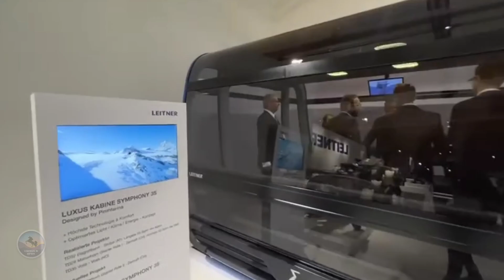"Uttarakhand Ropeway Projects: Boosting Tourism and Connectivity | Latest Updates 2024"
Namaste dosto! In today's video, we explore the exciting new ropeway projects in Uttarakhand that are set to revolutionize travel and tourism in the region. From Dehradun to Mussoorie, Gaurikund to Kedarnath, Jankichatti to Yamunotri, and more, these ropeways promise faster, eco-friendly, and cost-effective transportation solutions.